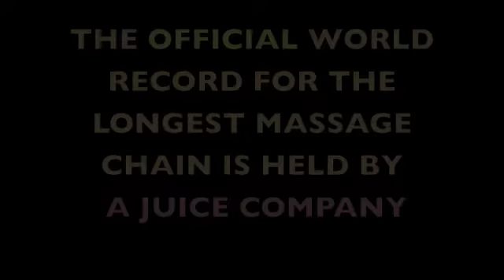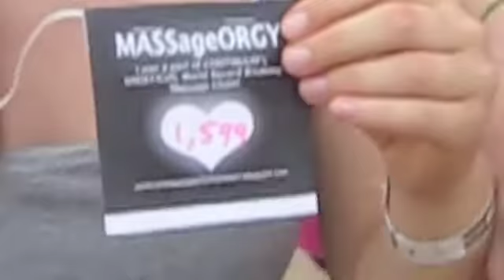MASSageORGY by CONTINUUM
The OFFICIAL world record for the longest massage chain is held by a juice company, the UNOFFICIAL world record for the longest massage chain is held by HOUSTON's SUMMERFEST 2011!

Let's TOUCH!

This is a performance art piece by CONTINUUM.

filmed by Taylor Ray
Conceived by Sway Youngston
Co created by Sway Youngston and Julia Wallace
Performed by Sway Youngston, Julia Wallace, David Davis, Meghan Carey, and SUMMERFEST 2011!
Special Thanks to Heili Geistert, Craig Hart Christie Jr., and Tommy Grindle